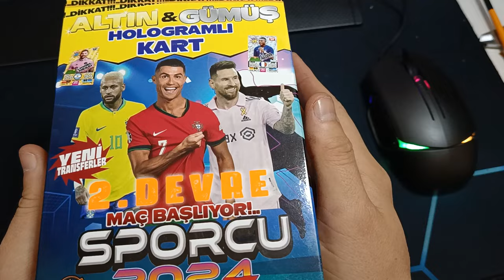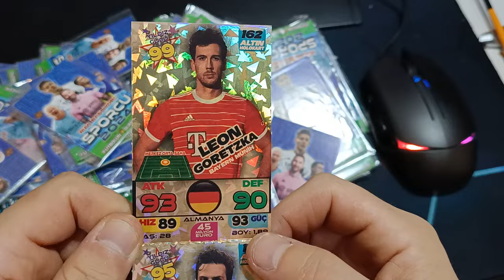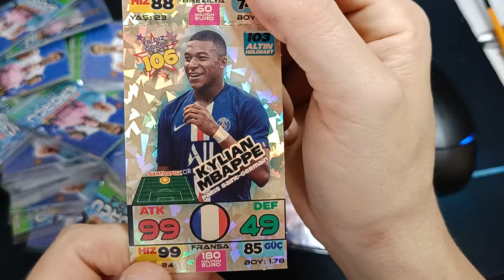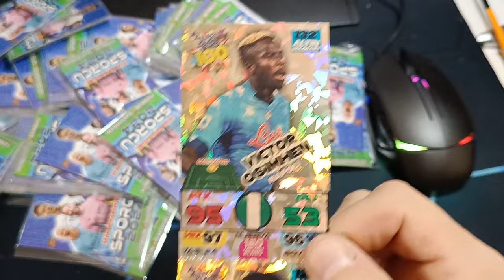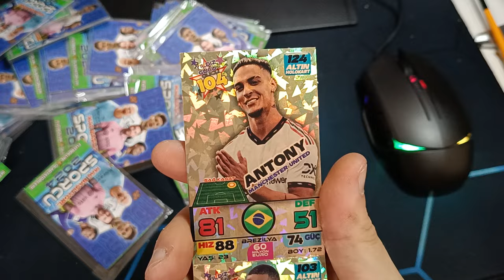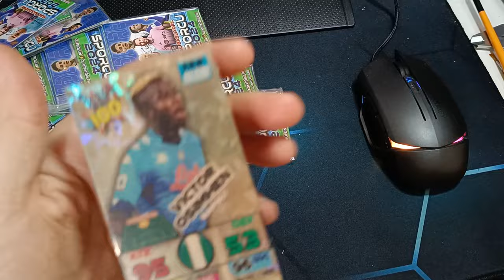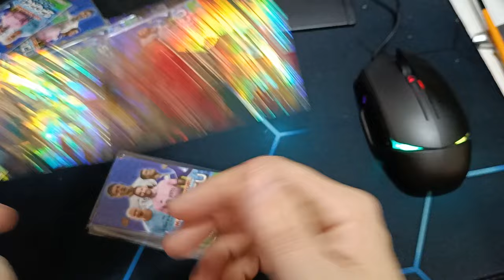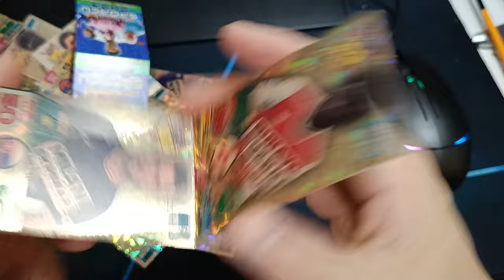SPORCU 2024 2. DEVRE MAÇ BAŞLIYOR FUTBOL KARTLARI / PATİYOLOJİ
brawl stars
amongus
roblox
canlı yayın